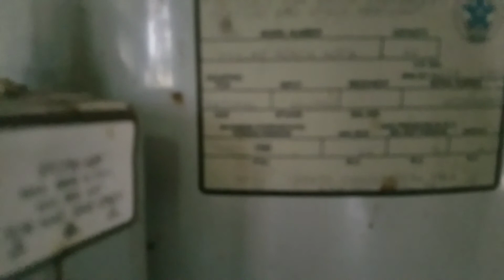36 Costa Brase Natomas Sacramento Home For Rent Property Management Real Estate Agency and Company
Visit website | RealEstateHomesCalifornia.com Skylar Kershner - Johnson Real Estate

The Woodland California Real Estate Market is constantly changing. You need a local Woodland real estate company with an agent/broker professional that understands the industry and is positioned to stay ahead of the game! Skylar Kershner born and raised locally in the area along with the counties rich traditions. Starting from a small family based company he has climbed the ladder of success and is on track to become one of the areas youngest brokers. Handling every aspect it takes to run a real estate company himself from buying, selling, property management services, bookkeeping, taxes, website design, marketing, etc. He has a tremendous amount of service to give in the real estate industry. Making sure that the public knows your home is for sale or rent through innovative marketing techniques to attract potential buyers and renters. When you work with Skylar, whether you're a first time home buyer, investor, seller, or acquiring veterans assistance, you can be assured that he will take the time to know you and your goals! Providing you excellent service followed by honest answers. As.one of the preeminent real estate professionals in the community you can be assured the finest service available. Johnson Real Estate will prove it to you!

Areas Serviced: Woodland CA, Davis CA, Sacramento CA, and surrounding areas.

Local Woodland California, Sacramento, Davis. Natomas, Real Estate Companies, Businesses, and Agencies. Homes For Sale And Rent. House Rentals And Sales. Best Agents. Property Management. CA RENTED!
36 Costa Brase Sacramento Ca